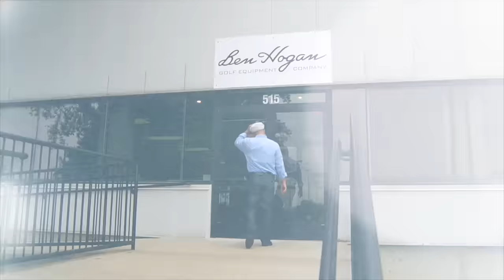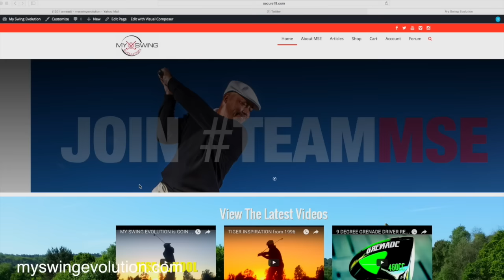10 MILLION VIEWS & HOGAN MOVIE TRAILER